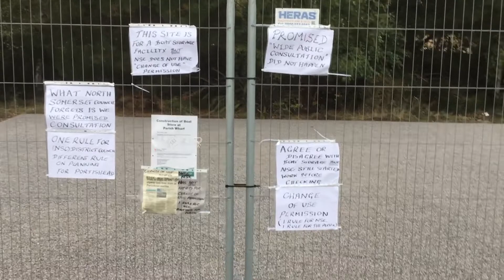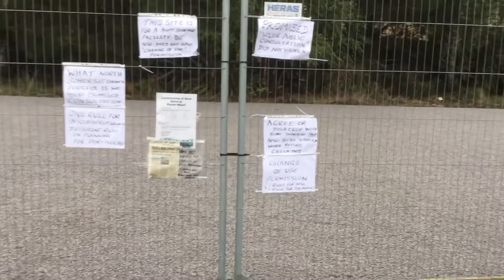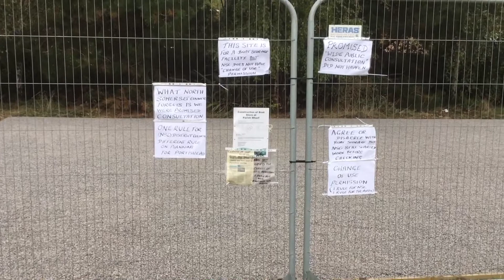Pill Park Boat Storage Facility For Which North Somerset Council Has Not Applied for Change of Use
The last Planning Application for a boat house on Pill Park/Parish Wharf land using Portishead’s valuable Section 106 funding, expired in 2017 after five years of inactivity by the applicant North Somerset Council (NSC).  The recent works on this land for a new boat storage facility that will have a fenced surround and gated front with no roof, NSC says will not need planning permission.  However, it is likely to need Change of Use permission and although NSC has already instructed Works to commence at the site, North Somerset Council failed to do two things.
1. Undertake a “wide public consultation” as promised by NSC officers including a display within Parish Wharf Leisure Centre to inform and engage with the people of Portishead.
 2. Ensure that investigations were carried out as to whether Change of Use was required BEFORE Works commenced.
It seems that NSC does not think that the rules which apply to the people of Portishead with regard to planning matters, applies to the district council.  There is one rule for us and another for NSC. It may be their land, but they have to follow due process. So next time David Pasley, before running to the press with quotes to improve your failing reputation,  check, as the NSC Executive Member, that your Council has done ALL the paperwork and fully engaged with the wider public.